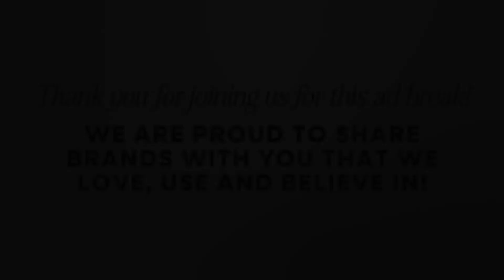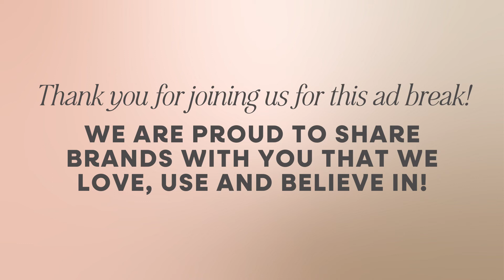551. Rupi Kaur Reflects on Being Almost 30: Boundaries, Friendships and Grief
Bestselling poet and author, Rupi Kaur, joins Krista for an intimate conversation on where she’s at in her life – mentally, emotionally, physically – as she nears her thirtieth birthday. In this raw, honest conversation, Rupi opens up about the deep grief she feels for herself, the mounting pressure that her success has brought into her life, and the realization that she needed time away from the noise.

She also takes us behind the scenes on the process of writing her latest, Healing Through Writing, a book of prompts and writing exercises that began as a personal practice to stimulate creative ideas. On that subject, Rupi adds that each and every person is innately creative – and invites us to embrace and cherish that energy in whatever way we can.

We also talk about:
- Feeling it all + carrying the weight
- Checking in before turning 30
- Grieving the past
- Leaving the chase behind
- Lessons from her parents
- Being bad at boundaries
- Nurturing friendships
- Healing Through Writing

Resources:
Get tickets to Rupi’s world tour: rupikaur.com
Read: Healing Through Words by Rupi Kaur
Read: Milk and Honey by Rupi Kaur
Read: The Sun and Her Flowers by Rupi Kaur
Watch: Rupi Kaur Live on Amazon Prime Video

Find more to love at almost30.com!

Almost 30 is edited by Crate Media.